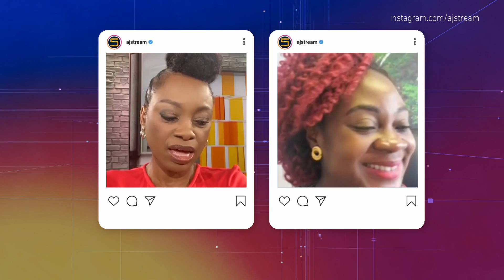Nigeria Twitter ban, Iran, racism in academia | The Stream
Looking back at the week on The Stream, this show revisits a discussion about Iran’s upcoming elections, questions about safety at the Olympics and what it’s like to be a Black professor in the US.

We feature bonus clips of behind-the-scenes conversations from this week’s shows and share an Instagram Live interview with Nigerian journalist Adeola Fayehun.